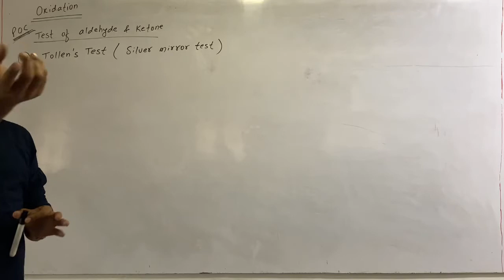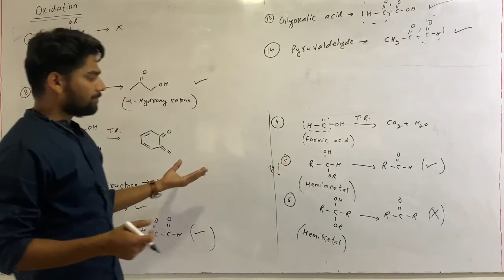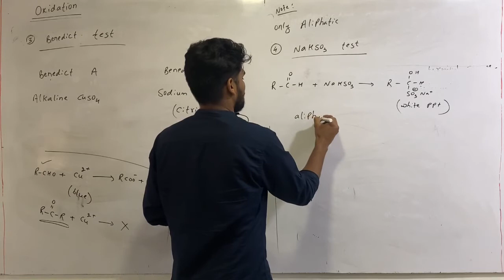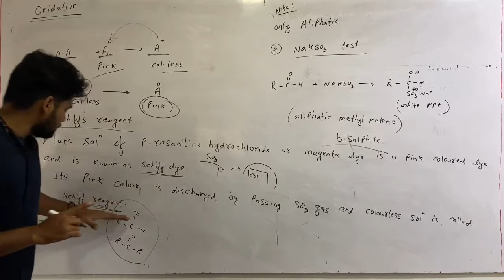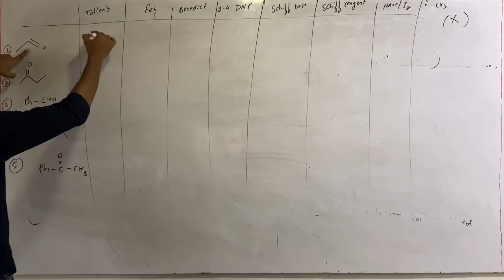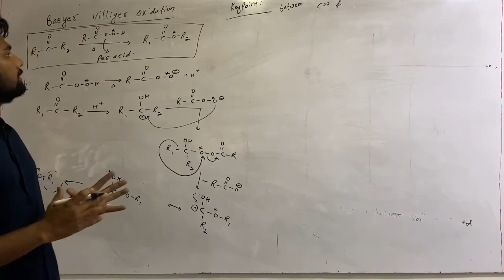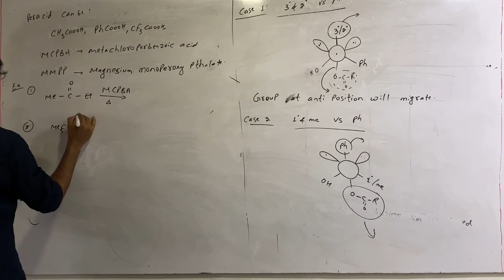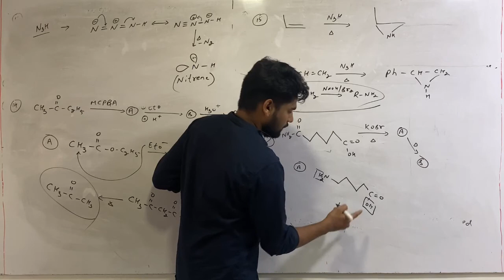Aldehyde, ketone &acid, lecture 3